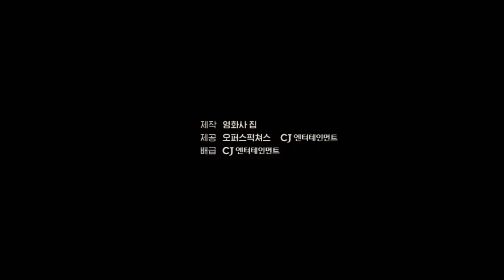Gang DongWon～映画「黒い司祭たち」ティーザー予告編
カン・ドンウォン강동원Gang ～映画「黒い司祭たち」ティーザー予告編